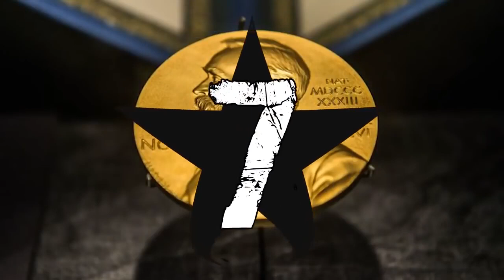10 KONTROWERSYJNYCH NAGRÓD NOBLA